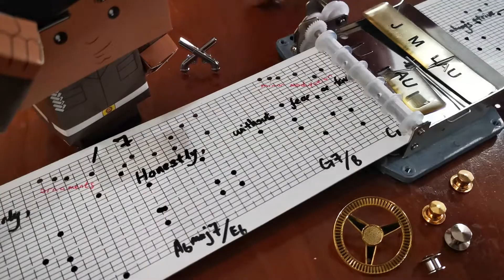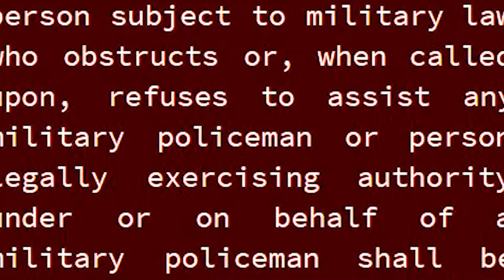SAF MEME SICK Box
at start and end
otherwise its the 3rd instalment of empiness again